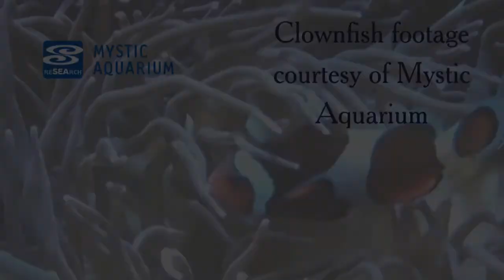Itty Bitty Chapel November 18, 2020 ~ Authenticity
The Itty Bitty Chapel is a short, mid-week, online experience for spiritual reflection. Each week features a different word or phrase and is presented by Community Minister, Patty Chaffee.